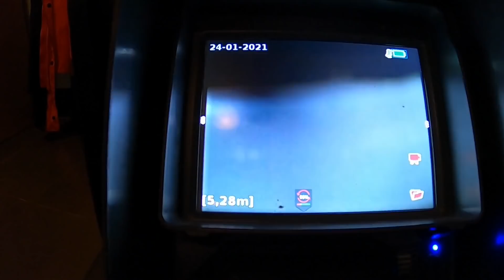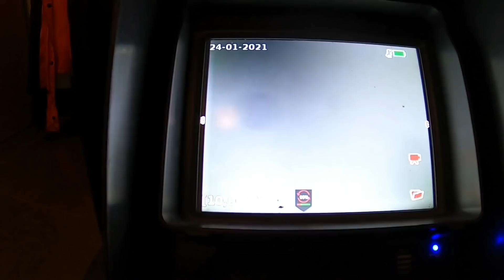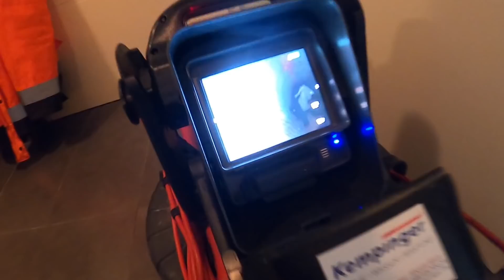Kempinger 161.😱 Hilfe ! Dinge die selten passieren🤦‍♂️ Badehandtuch mit gebrauchsspuren abzugeben.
Kunde hatte auf  Dachboden seine  Be- Entlüftung, wegen Baustelle und Geruchsbelästigung ,mit seinen Duschhandtuch abgedeckt. Dann war es weg...

Die Fa.Kempinger GmbH sucht Kundendienstmonteure !
Gasgeräte-Wartung--Heizungbauer---Sanitärinstallateur---Rohrreiniger mit Sanitär Kenntnisse.

Hand written English subtitle available ☝️

Bitte eure Meinung schreiben, auch bei nicht gefallen. Oder nur 👍
Ich arbeite bei der Firma,
Kempinger GmbH
Verstopfung-Sanitär-Wärme
Berlin,Germany. 2021